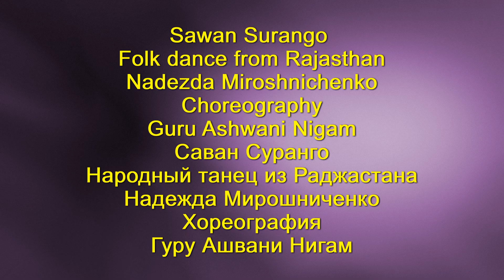Folk dance | Народный танец | Rajasthan India Раджастан Индии | Саван Суранго | Надежда Мирошниченко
| Sawan Surango | Nadhezhda Miroshnichenko